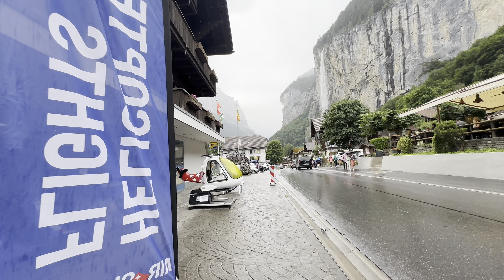🇨🇭LAUTERBRUNNEN on a rainy summer day, Switzerland: Most beautiful village, 4K, HDR, Walking tour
Experience the magic of Lauterbrunnen, a quaint Swiss village nestled in a stunning valley. Known for its charming streets and scenic beauty, Lauterbrunnen is a perfect summer destination.

In this video, we'll explore the heart of the village, where traditional Swiss architecture meets breathtaking natural surroundings. Wander through its picturesque streets, marvel at the iconic Staubbach Falls, and soak in the serene atmosphere that makes Lauterbrunnen a true gem of the Alps.

Whether you're a seasoned traveler or dreaming of your next getaway, let this video be your guide to the timeless beauty of Lauterbrunnen.